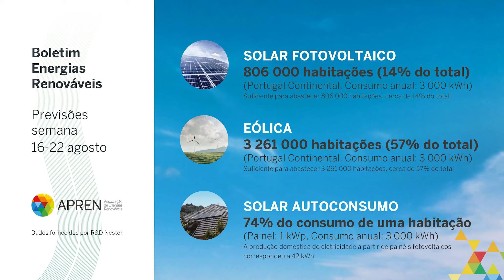Boletim das Energias Renováveis | 16 de agosto